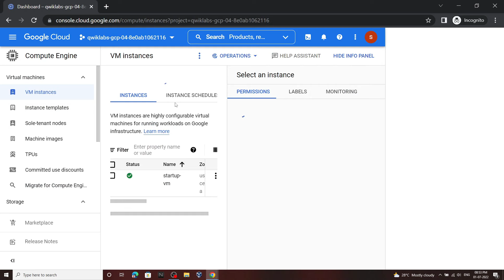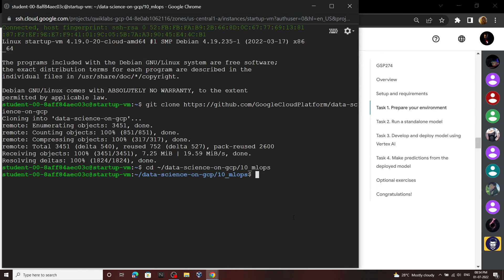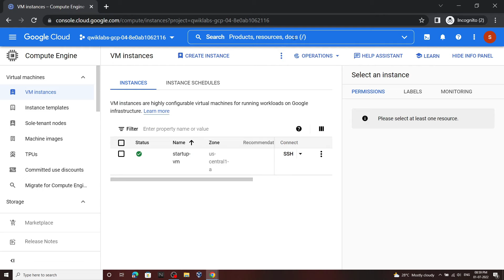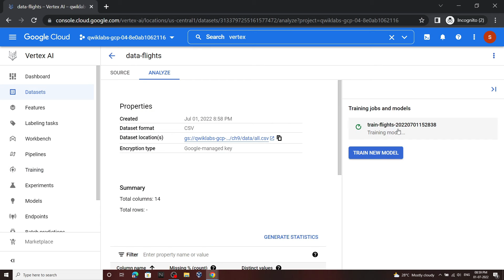MLOps with Vertex AI || [GSP274] || Solution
Learn to Earn Cloud Challenge 2022 Solution

It will really help me out Trying to Reach 1k Subscribers.

google cloud
Learn to Earn Cloud Data Challenge
Learn to Earn Cloud Data Challenge 2022
MLOps with Vertex AI
GSP274
Machine Learning Skills
MLOps with Vertex AI Solution
Learn to Earn solutions